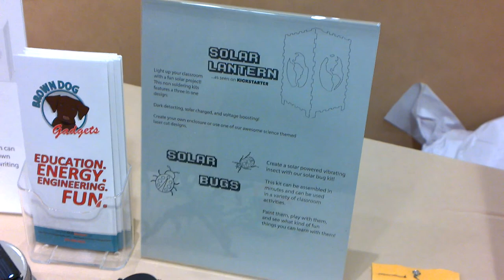Variety of Other Projects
I will add more to this description later.